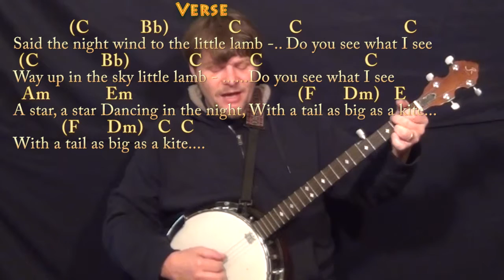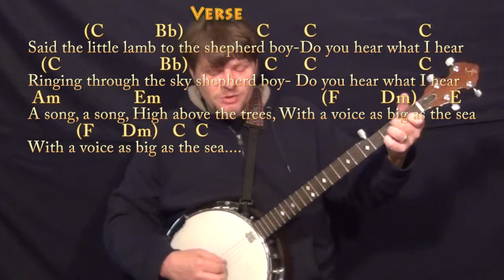Do You Hear What I Hear (Christmas) Banjo Cover Lesson in C - Chords/Lyrics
Woohootiehoo and Best of luck! TALKING WITH THE GUITAR

PLAYLISTS FROM MUNSONMUSICLIVE:
MUNSONCOVERS GUITAR LESSONS DO YOU HEAR WHAT I HEAR CHART ...DO YOU HEAR WHAT I HEAR - C MAJOR CHART ...DO YOU HEAR WHAT I HEAR - G MAJOR CHART ...